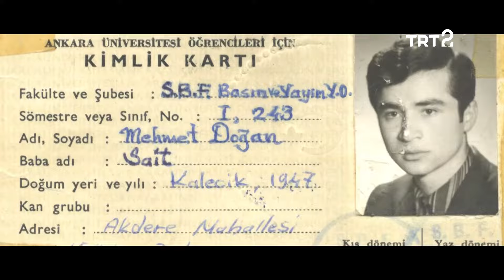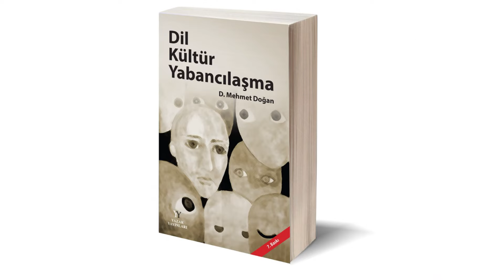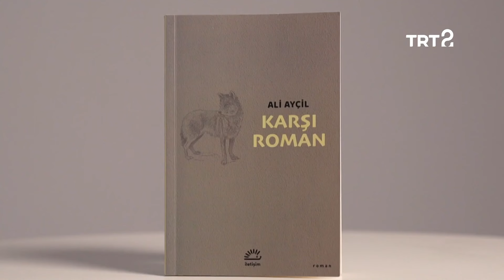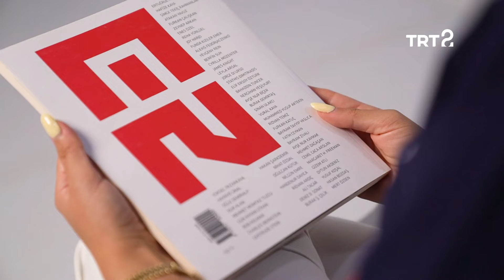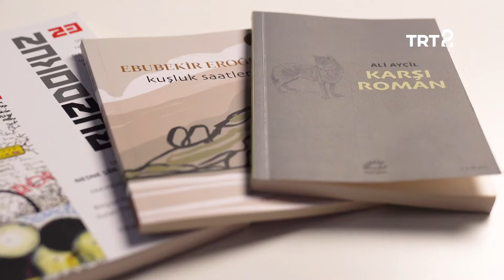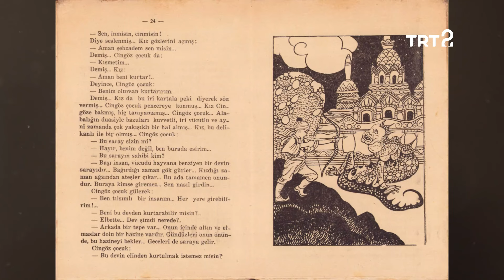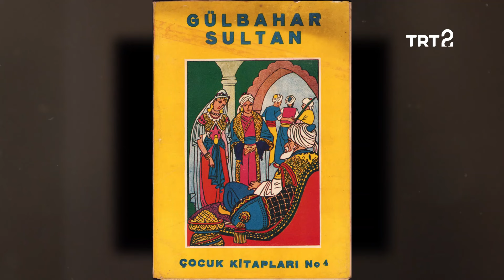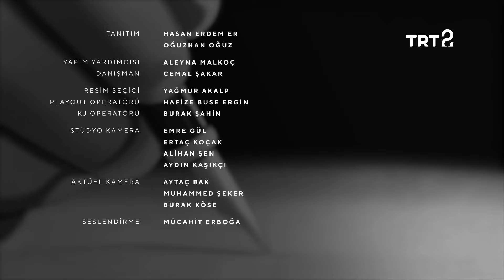Edebiyat Dünyası | Beşir Ayvazoğlu | 14. Bölüm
Erkan Şimşek’in konuğu yazar Beşir Ayvazoğlu, TYB Kurucusu ve Şeref Başkanı Mehmet Doğan'ın vefatı ile ilgili haber, Raftakiler'de yeni kitaplar, yazar Enver Behnan Şapolyo, Faruk Nafiz Çamlıbel'in sesinden "Suda Halkalar" adlı şiir...